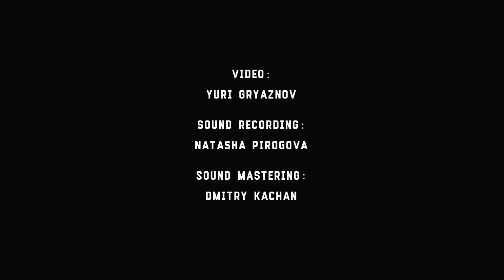Atomic Simao - 1 - Live@6 Level, Kiev [01.12.2015]